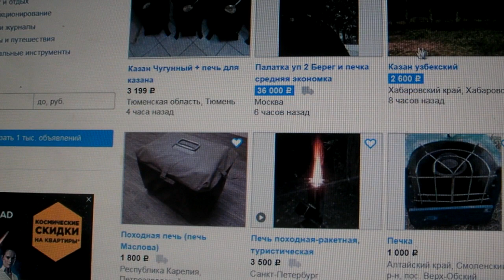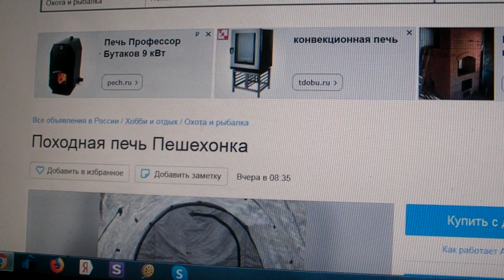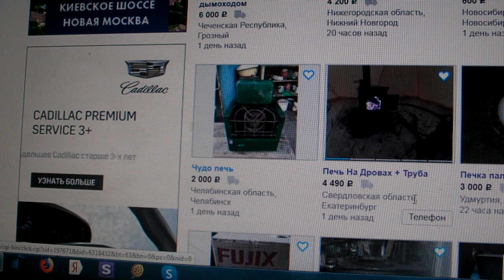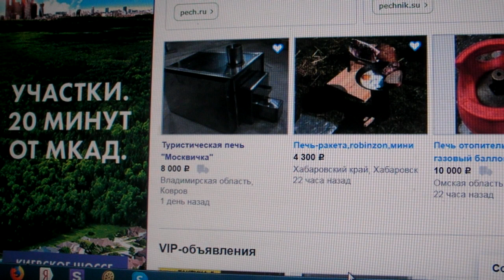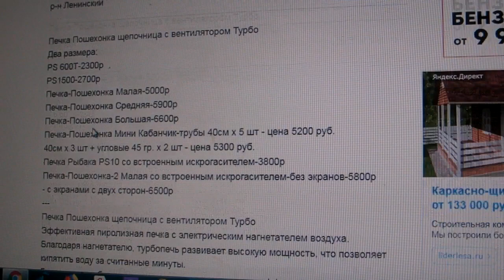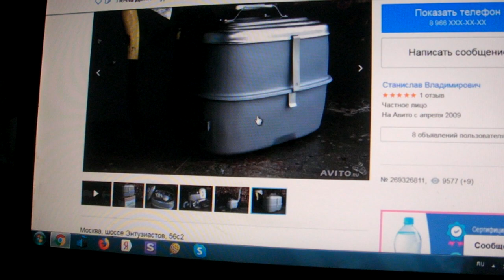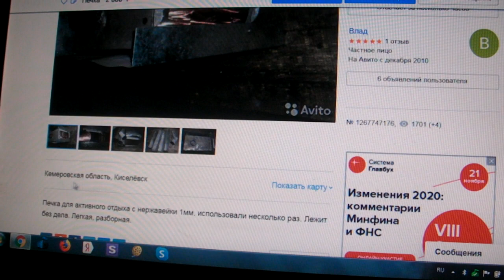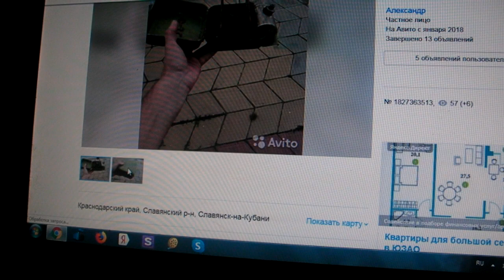ОБЗОР Печей в палатку на "авито" Ноябрь 2019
12.11.19
Всем здрави!
Ежегодное видео по обзору печей в палатку с сайта "авито" (не реклама) Цены. характеристики моделей. и некоторые комментарии от себя..Да. выбор конечно  есть...самоделки. заводские  интересные модели в разных комплектациях и металле..Всем спасибо !